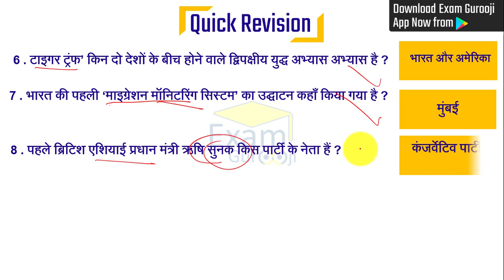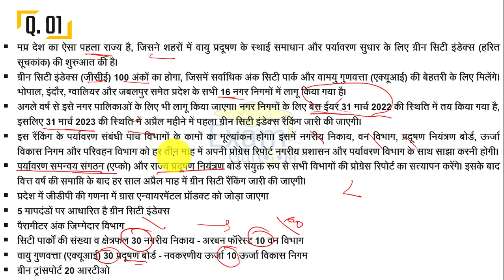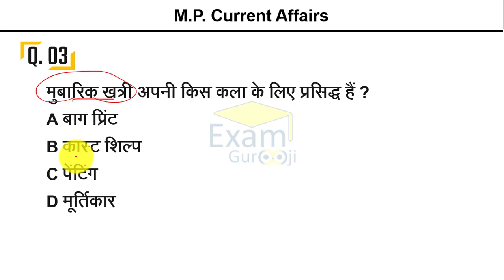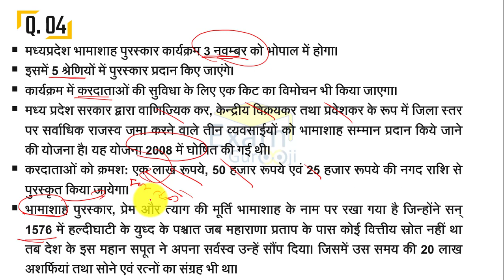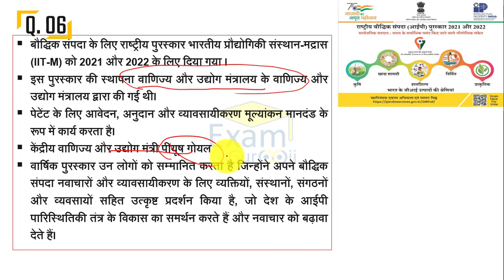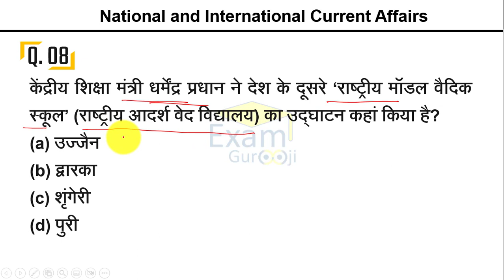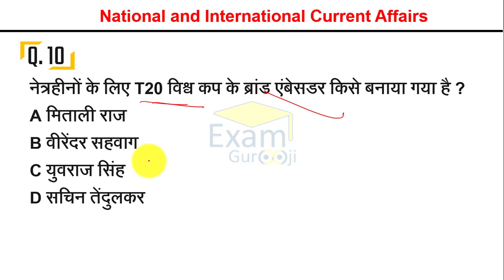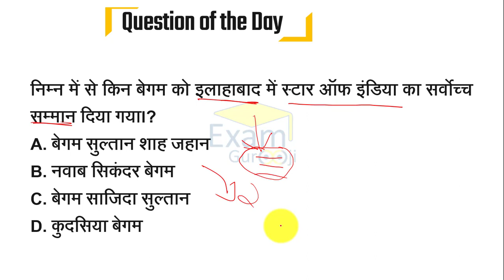मध्यप्रदेश Daily Current Affairs || 27 October 2022